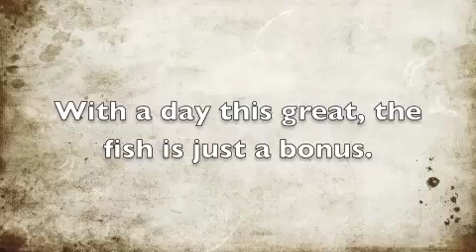Kayak Fishing Stanislaus River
Dan from Headwaters Kayak shop brings you along for a day of kayak and fishing on the Stanislaus River from Knights Ferry to Orange Blossom.